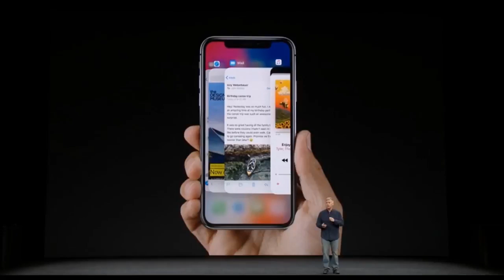iPhone X Event Recap Song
I did a collab with the great James Dempsey of James Dempsey and the Breakpoints:

I still miss Steve
Here’s his theatre
And the years go by
I feel sadder

Dierde’s on the paddleboard
The last woman we’ll see
The display is the antenna
The watch has LTE

Apple TV won an Emmy
And now it comes in 4k
Jenova’s game looks cool
It’s something i’ll surely play

They skipped right over the 7s
And went right to iPhone 8
No more charging wire mess
Glass back is back today
Cameras are better still
With protruding electronics
Everything is faster
With a chip that is bionic

Beautiful to look at
Incredible to hold
Face ID is creepy
But the thing that I
Will use the most
Is the Animoji